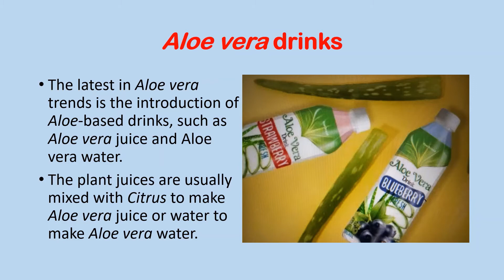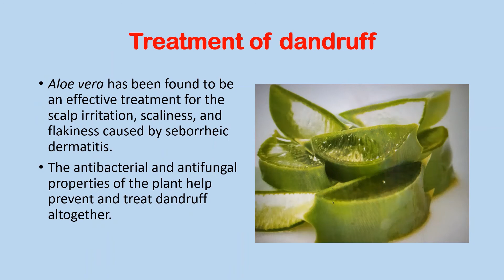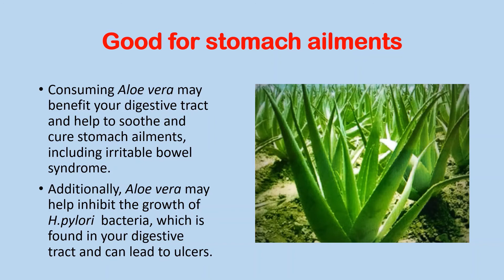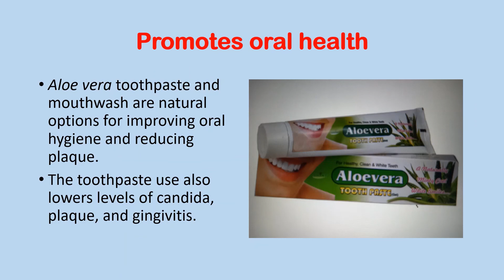MEDICINAL PROPERTIES OF ALOE VERA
This video is about the medicinal properties of Aloe vera.